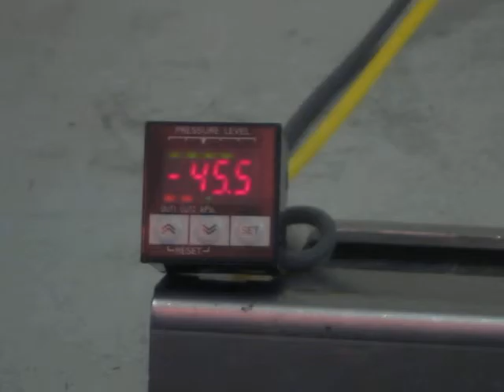OMRON E8F2-AN0C Tejitaru pressure sensor 動作確認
このテジタル圧力センサに吸引ポンプを接続し、吸引することにより圧力が表示されることを確認しました。